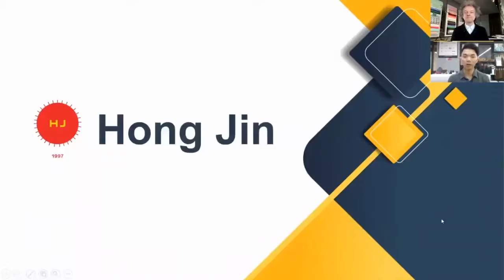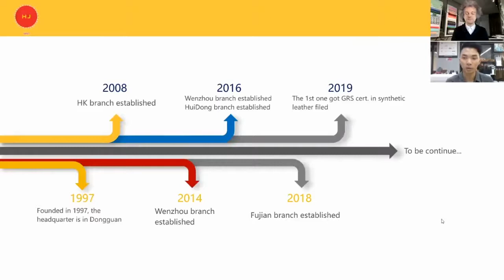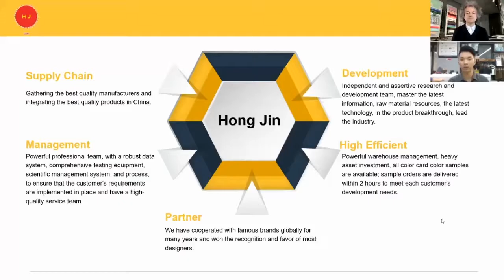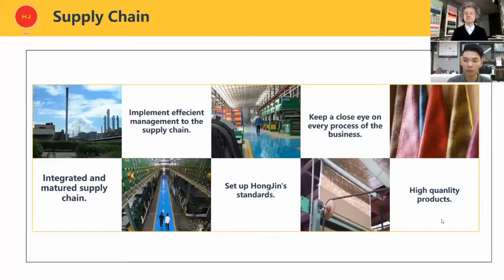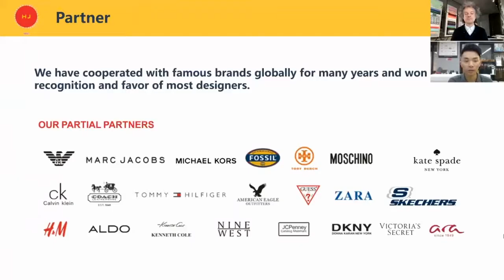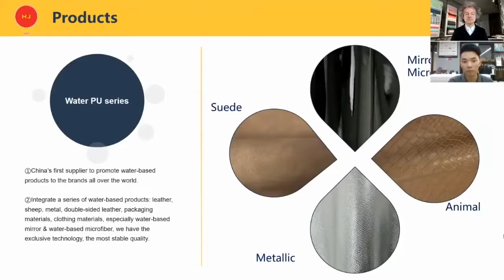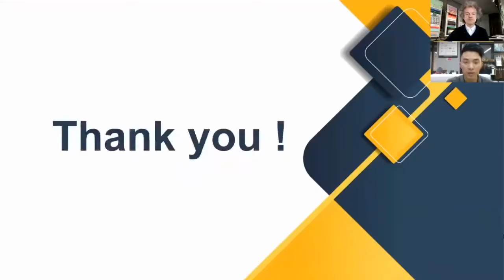Brand Now - HONGJIN LEATHER TECHNOLOGY CO., LTD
Hongjin Leather Technology is nominated shoes & bags fabrics' supplier based in Dongguan, Guangdong, China